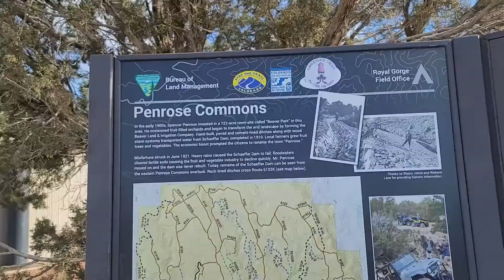Rockcrawler vs. cliff a Journey through the Mountains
we went up to penrose park in the colorado mountians and drove our rock crawlers all over in a challenging course.
we broke our differential and had to limp the rock lobster to a safe place while we continued on in the teams buggy.